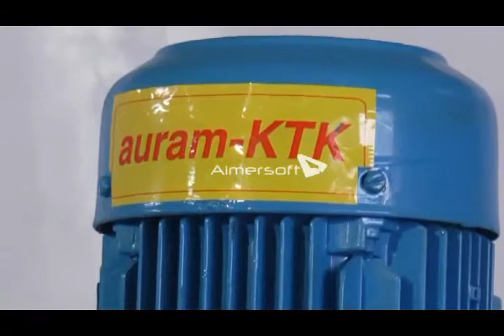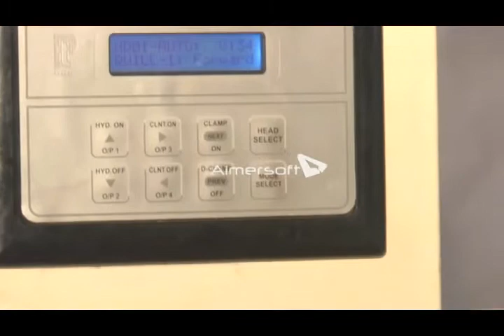High Speed Servo Controlled Drilling Machine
Auram KTK make High Speed Servo Controlled Drilling Machine
Model : FB NC 4150